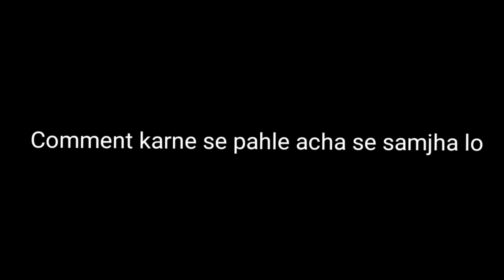Comment karne से पहले अच्छा से समझ jawo 😡| Shareen Jawed Vlogs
shareen Jawed Vlogs
vlog ka mtlb kya hota hai
daily vlogs
Vlog
viral video
Shireen vlog
muh Tod jawab
risha Satabdi vlog
risha vlog